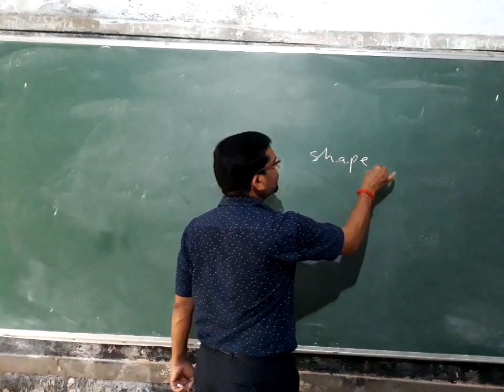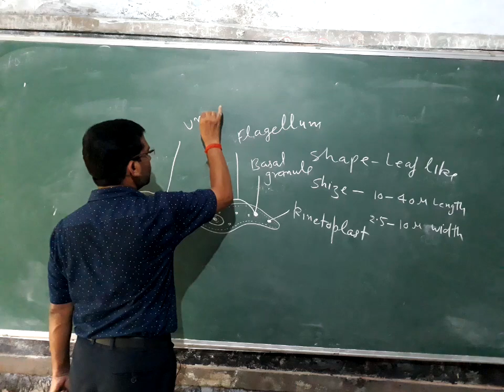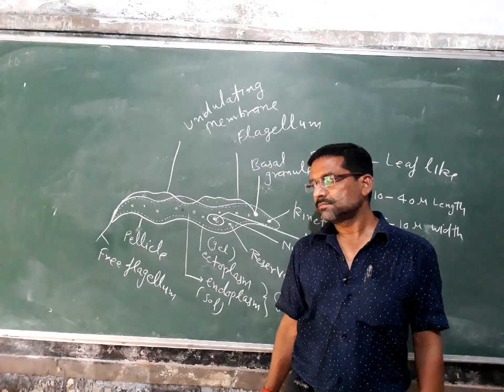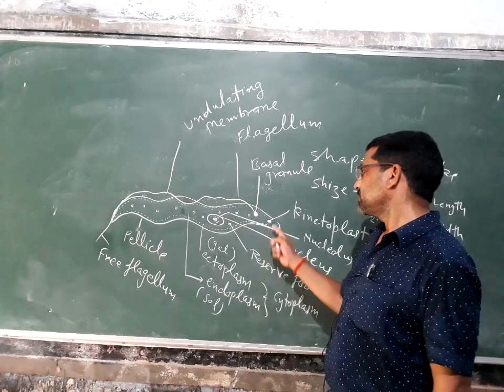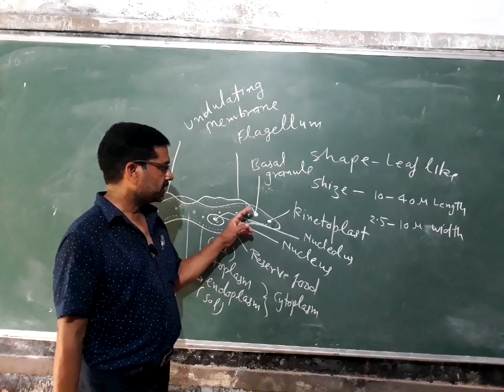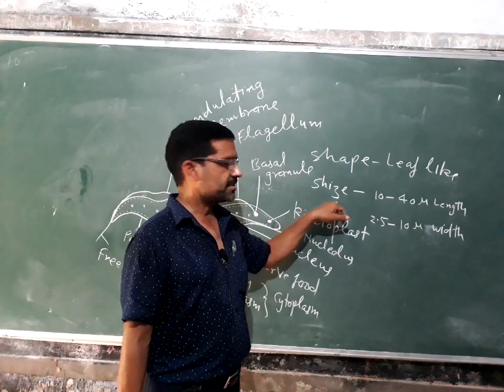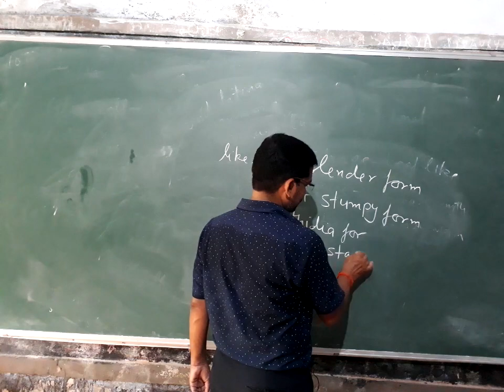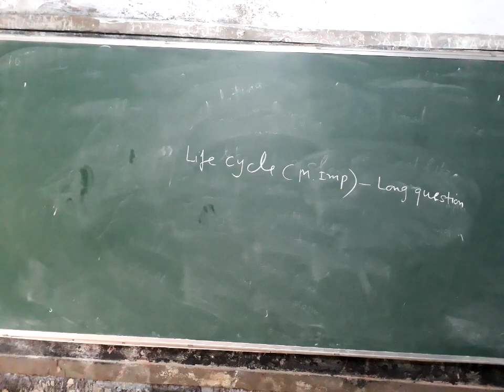28 July 2020